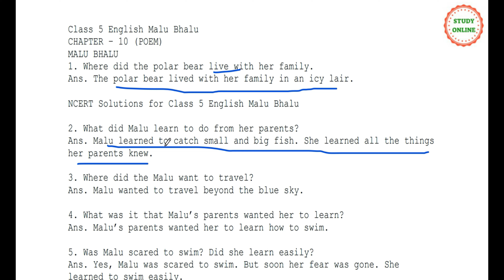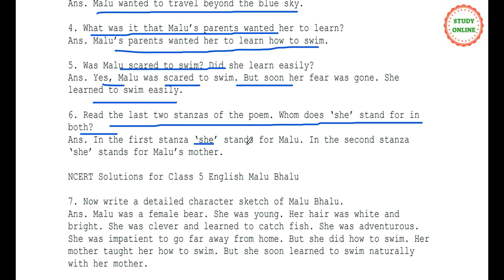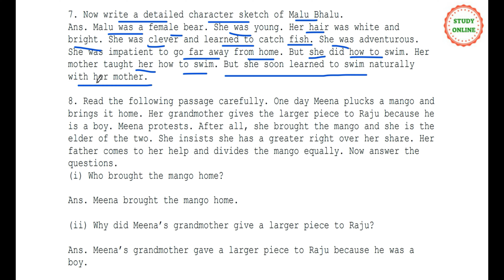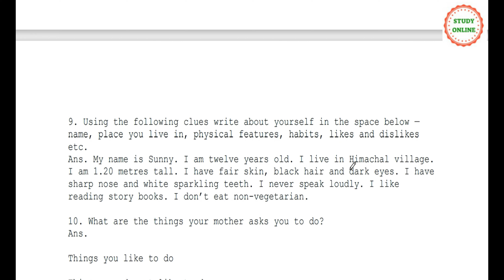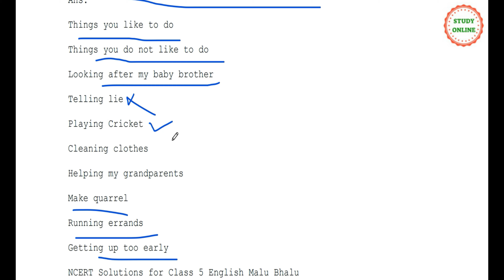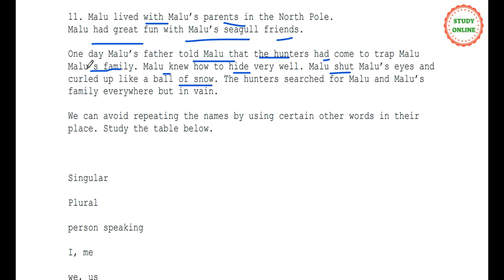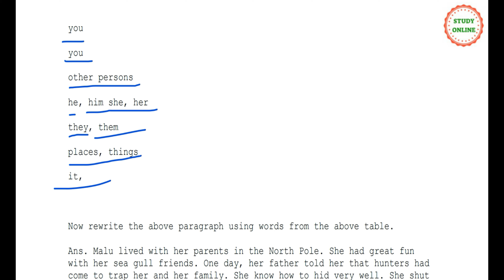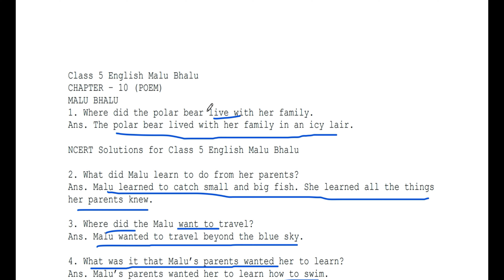Question Answer Malu Bhalu Poem Class 5 English NCERT CBSE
Question Answer Malu Bhalu
Class 5 English
Friends,
Question answer from the textbook is given in this video.